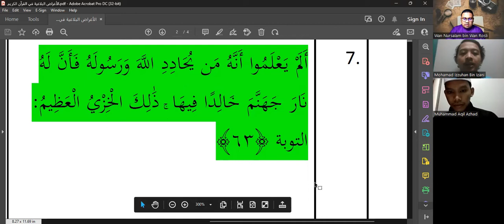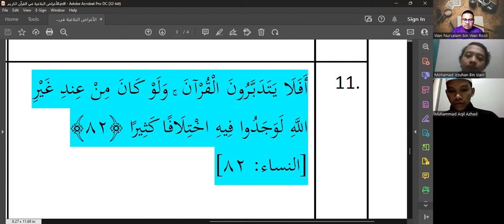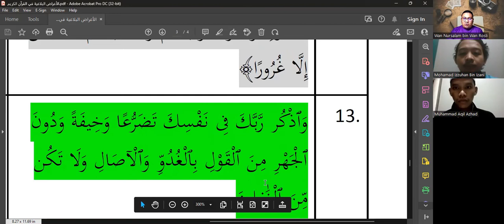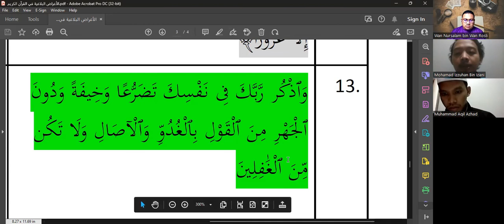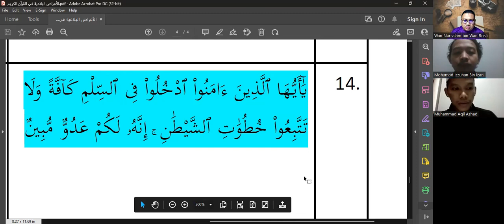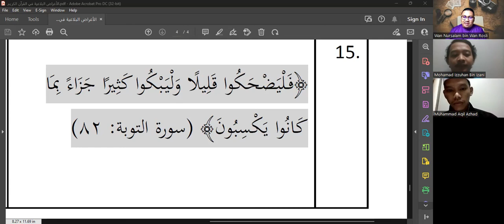ARAB 3216- الأغراض البلاغية المستنبطة من خمسة عشر الآية القرآنية الكريمة المختارة (المجموعة الخامسة)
Assalamualaikum everyone, This video was the assignment project for ARAB 3216 Sciences of Al- Ma'ani wa al- Badi' class monitored by Assoc. Prof. Dr Badri Najib from Kulliyah of Islamic Revealed Knowledge and Human Sciences, IIUM. We need to analyse the usage of al-Balaghah (related to sciences of al-ma'ani wa al-badi') in 15 choosen Quranic verses and discuss it among group members and create a video to present the final outcome from the analysis to apply what we have learned in the lecture classes. I hope all of the viewers will learn new term and context from this videos.

Information of Group 5 Members:
1. Muhammad Aqil Azhad bin Abdul Hamid 1916385
2. Wan Nursalam bin Wan Rosli 1913239
3. Muhammad Izzuhan bin Izani 1918805